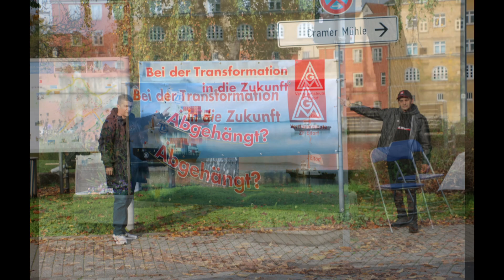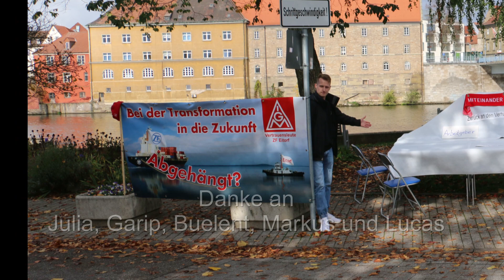Aktion Team zurück an den Verhandlungstisch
Unsere Kolleginnen und Kollegen sind am 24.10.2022 über Nacht nach Schweinfurt gefahren, um auf der Maininsel einen "Verhandlungstisch" aufzubauen. Dort hat am 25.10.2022 eine Vorbesprechung des Arbeitgeber Aufsichtsrates der ZF Friedrichshafen AG im Mercure Hotel stattgefunden.